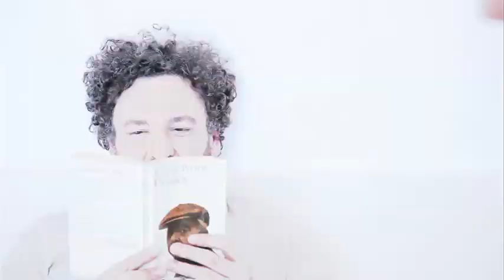Walk on the Past by Natural Colour (Nacho Scola)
MUSIC & LYRICS. Nacho Scola
DIRECTED BY: VALENTINA VASI, MARIA CUEVAS
PHOTOGRAPHY: JORGE MONGE
ACTORS: Sabrina Praga, Nacho Scola